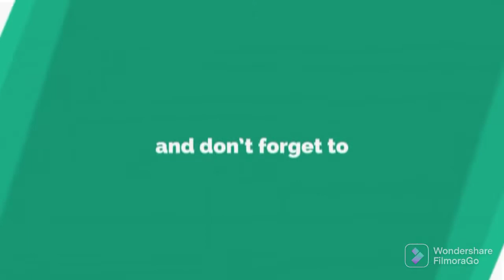Def Jam FFNY The Takeover - Ghostface Killah vs Prodigy @ Red Room